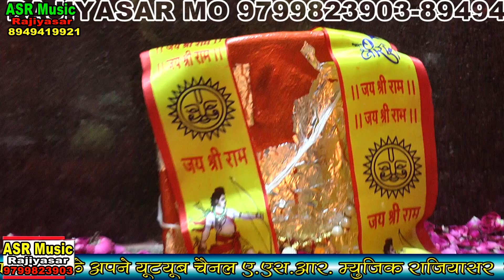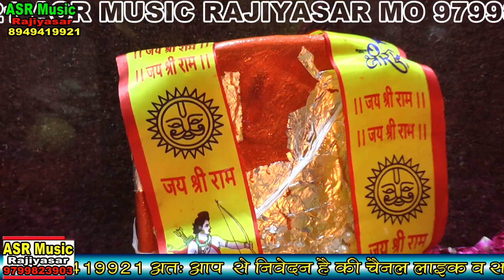ओ सालासर वाले हरिये विघन सव दुर ओ अजंनी के लाला ||बालाजी का भजन || गायक तैजपाल सिंह रत्तासर वाले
बालाजी के भजन
माता करणी जी के भजन
मां आशापुरा के भजन
गोगा जी महाराज के भजन
गोगा जी की संपूर्ण कथा
कंवर केसरो जी महाराज की संपूर्ण कथा
केसरो जी की छावली
रामदेव बाबा के भजन स्पेशल नवरात्र भजन
माता काली का भजन
करणी माता के भजन
# ब्राह्मणी माता के भजन
नवदुर्गा के भजन
matabhajanकरणी माता का भजन
करणी माता की छावली
करणी माता का इतिहास
देशनोक री करणी माता
बीकानेरी करणी माता
नखत बन्ना भजन
नखत बन्ना की छावली
नखत बन्ना रा भजन
नखत बन्ना सॉन्ग
नखत बन्ना की कथा
नखत बन्ना का भजन
नखत बना कथा
# बन्ना का पर्चा पर्चा
नखत बन्ना की आरती
goga ji ke bhajan
ramdev ji ke bhajan
hriram ji ke bhajan
baba bheru natha ke bhajan
kvar kesara ji ke bhajan
mata rani ke bhajan
karni mata ke bhajan
aasapura mata ji ke bhajan
bala ji ke bhajan
khatu syam ke bhajan
siv parvti ke bhajan
goga ji ki ktha
teja ji ke bhajan
dsp music pallu
Avneet studio dhani chhipalayi